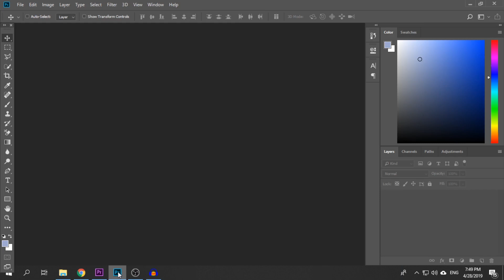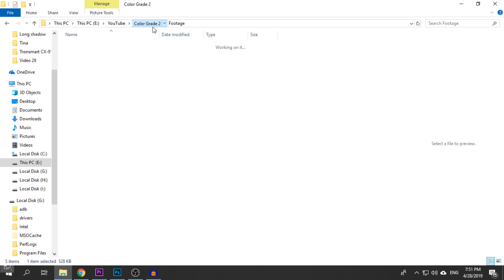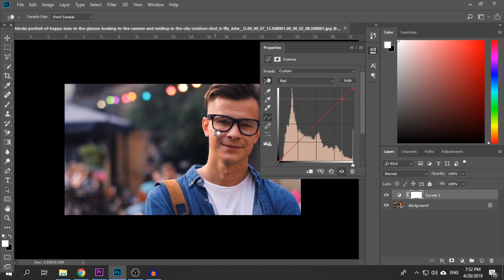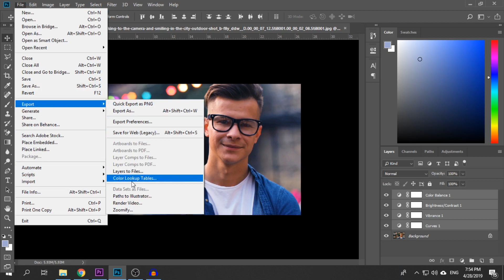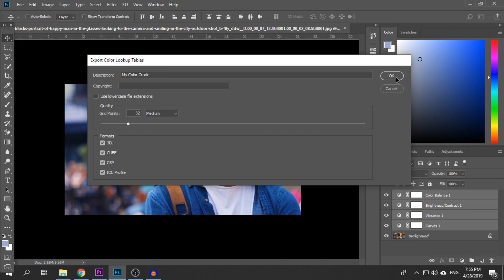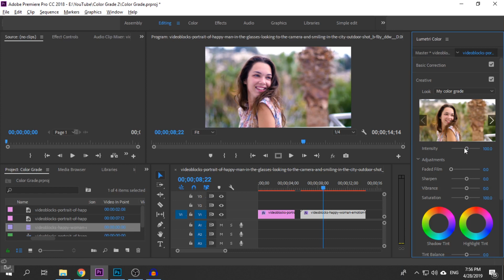ফটোশপ দিয়ে কালার গ্রেড, Color Grade Video & Make Your LUT in Photoshop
How many of you know that you can actually color grade & make your own LUT in Photoshop?
No more downloading LUT or buying it from online! After watching this Bangla Tutorial video you'll know, How to color grade videos in Photoshop & How to make LUT in Photoshop.